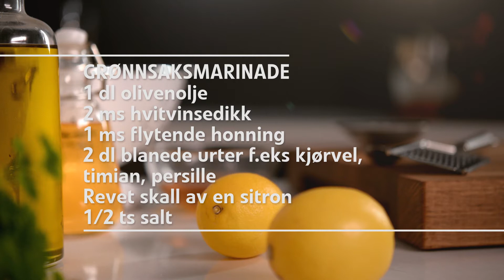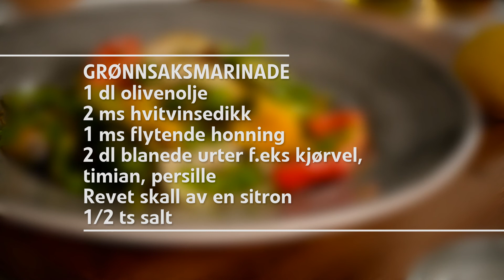Grønnsaksmarinade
Mariner grønnsakene i vakuumering å få ekstra smak. Det blir også ekstra godt på grillen!